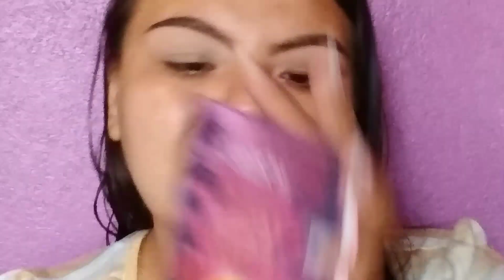TUTORIAL DE MAQUILLAJE DE DIA EN 5 MINUTOS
TEDEJO MI INSTAGRAM PARA ESTAR MAS EN CONTACTO